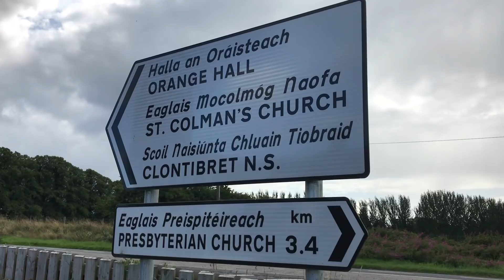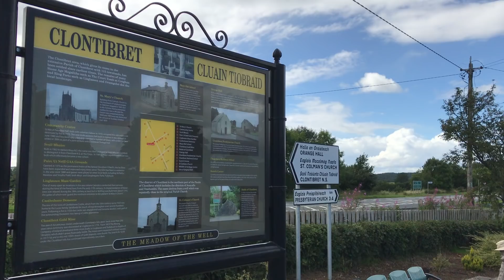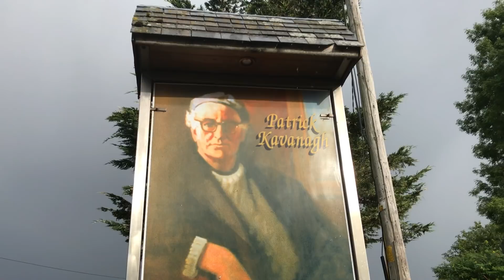A Monaghan Story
A tour of Monaghan places to mark the All Ireland semi-final v Tyrone 2018.